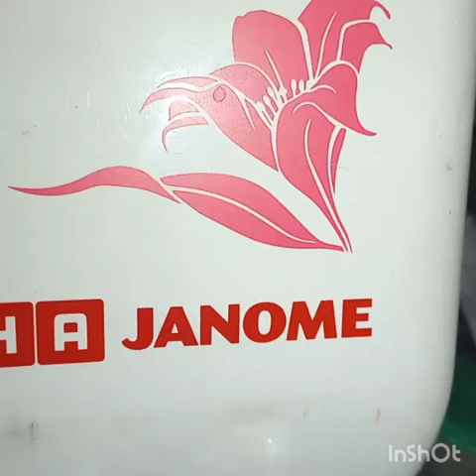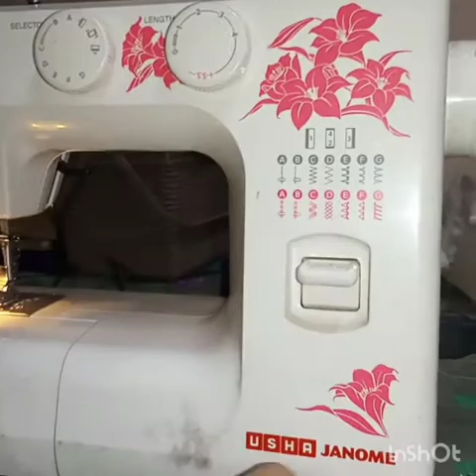Usha Janome Sewing machine review-part 3